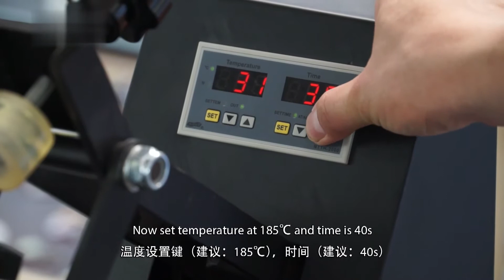T shirt Heat Press | Tshirt Heat Transfer machine | Planchas de sublimacion | Easty Star-Lite G5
⑥ T shirt Heat Press | Tshirt Heat Transfer machine | Planchas de sublimacion | Easty Star-Lite G5:
⑦